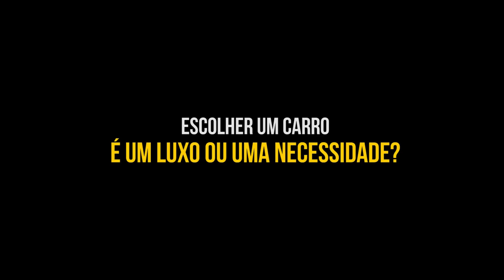Comprar o primeiro carro: 7 dicas fundamentais 🚗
Vai comprar o seu primeiro carro e não tem a menor ideia de por onde começar? Morre de medo de comprar um carro porque acha que vão te passar para trás?

Hoje, o Eddie e o Leo vão dar uma série de dicas para quem quer comprar o seu primeiro carro.

Confira mais links sobre comprar um carro:
● Carro novo ou usado? Vantagens e desvantagens

● Edição: Gustavo Cruz
● Agradecimento especial: Tyello